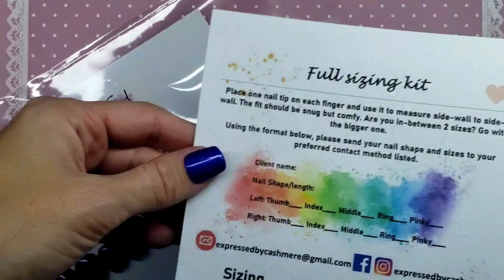Easy dotted snowflake tutorial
This dotted snowflake is so elegant yet super easy and quick to do. Add a little silver sparkle to the top and voila! Beautiful nail art

Watch this step by step video tutorial to see how quick and easy it can be.

All of my press ons are made with light elegance buttercream gel to ensure the highest quality and durability.